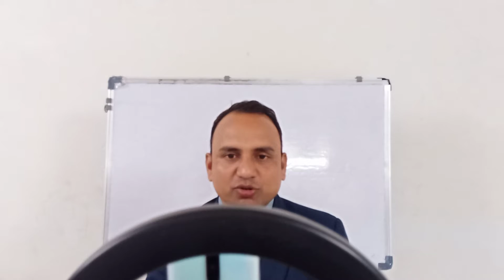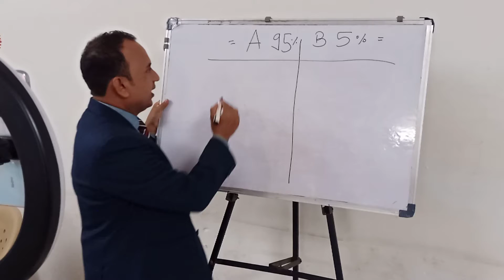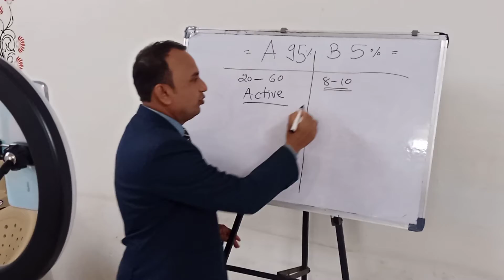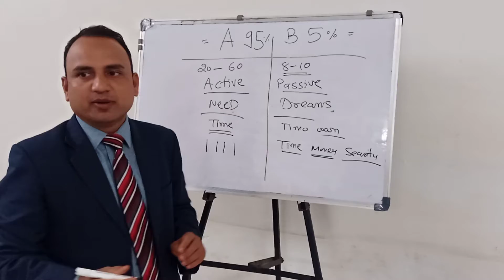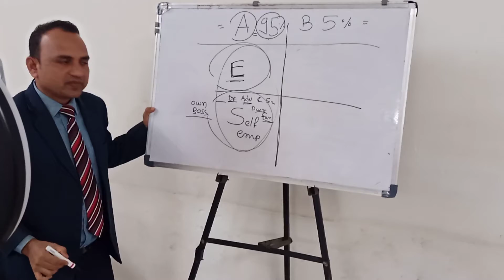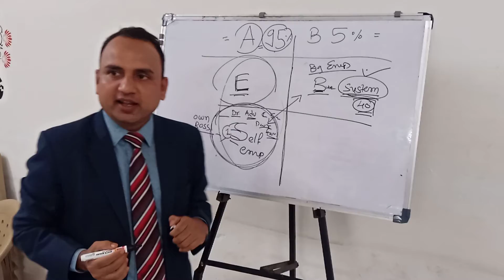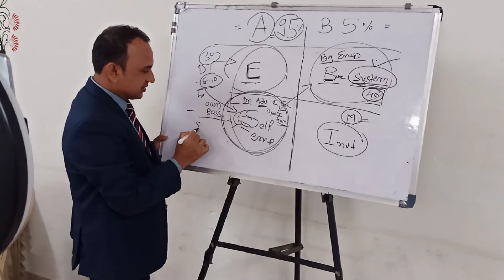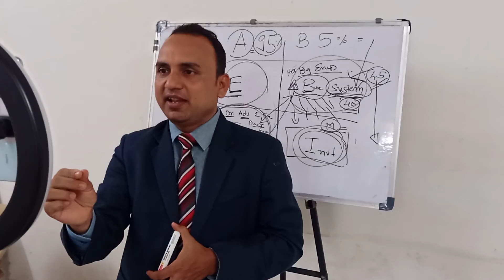how to become reach..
How to become reach, normal people to successful people journy
live zoom session and this is second camera recording,